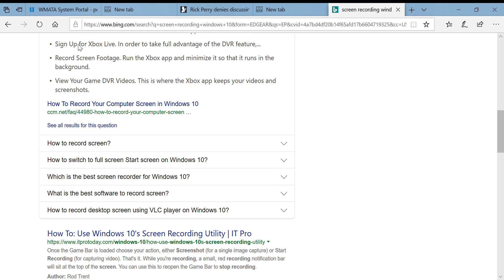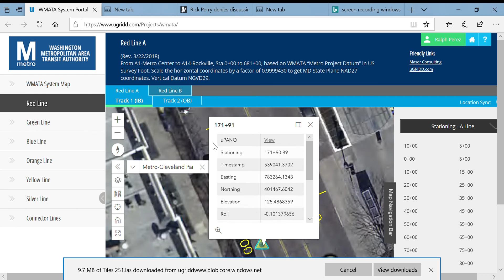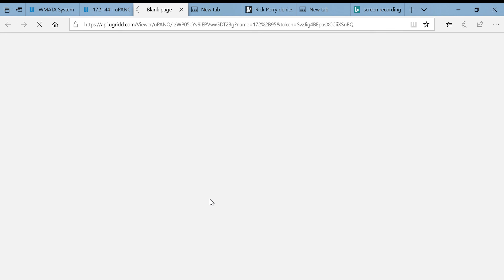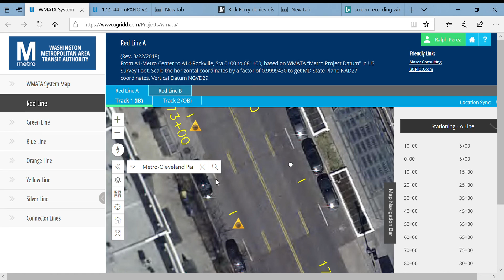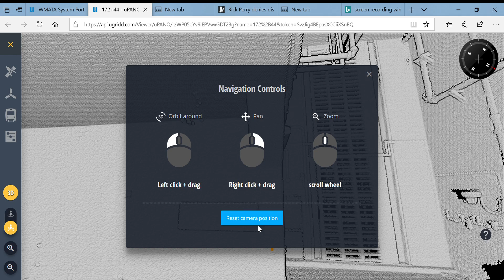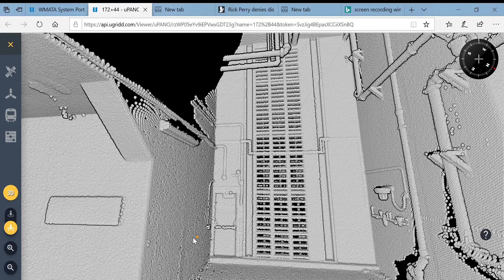Microsoft Edge 2019 10 06 07 11 24